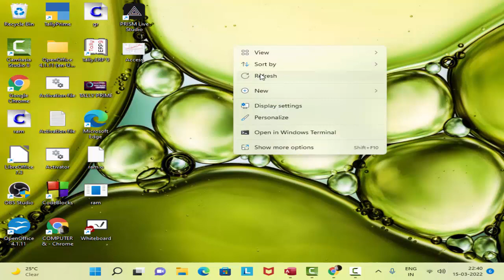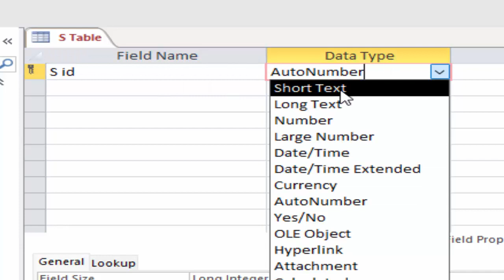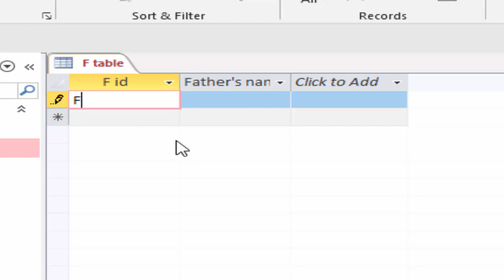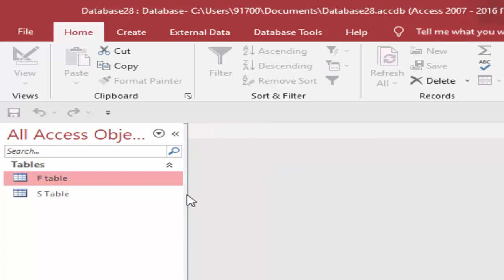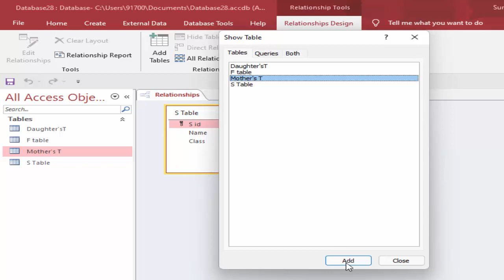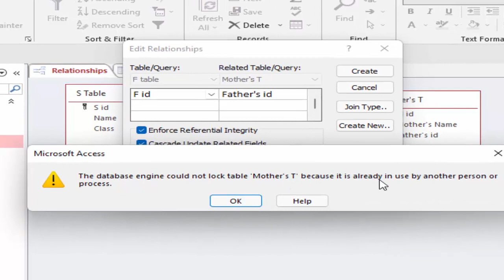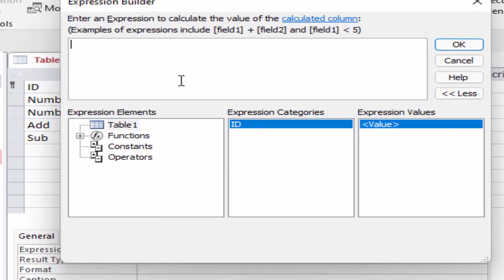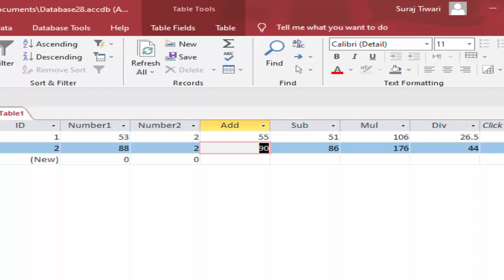Creating tables relationship & Arithmetic calculation in Microsoft Access@COMPUTEREXCELSOLUTION